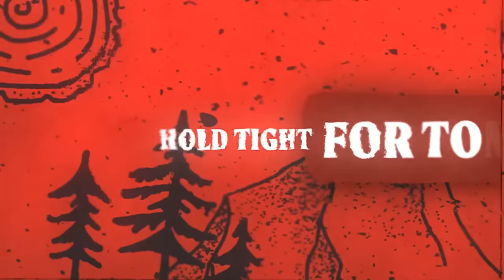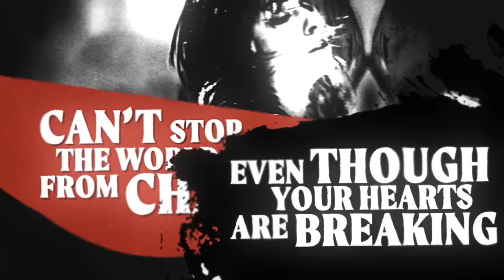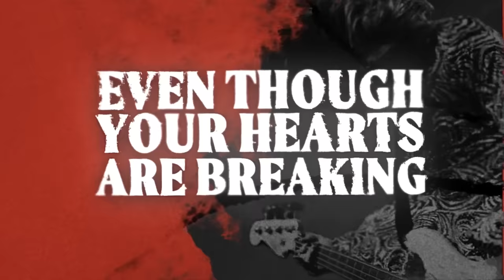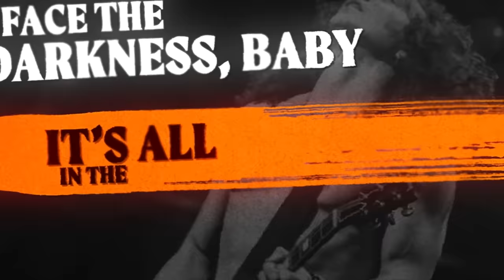STARBENDERS - The Game (Official Lyric Video)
STARBENDERS // TAKE BACK THE NIGHT // ALBUM OUT NOW

THE GAME // LYRICS

One light, sure to follow
Hold tight for tomorrow
Let go, be the witness
Come close, we can end this

I walk on the line
Between worlds, got no sides
On the edge of a knife
You gotta fight for your life

Can’t stop the world from changing
Even though your hearts are breaking
I feel the power’s fading
It’s all in the way you play the game

Ain’t no use in burning witches
When we die we’re twice as vicious
Fire burns inside your eyes
The powers yours, take back the night

Their lies will never break me
Everybody knows I’m crazy
We can face the darkness, baby